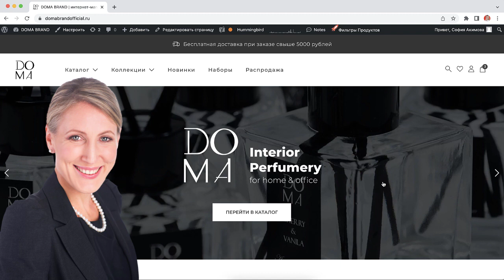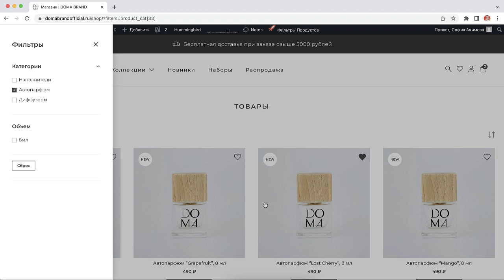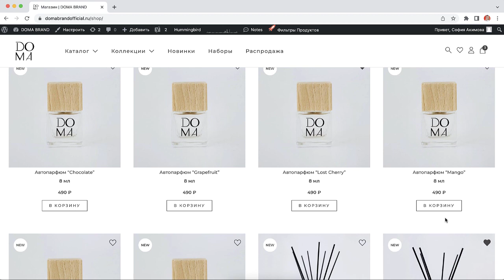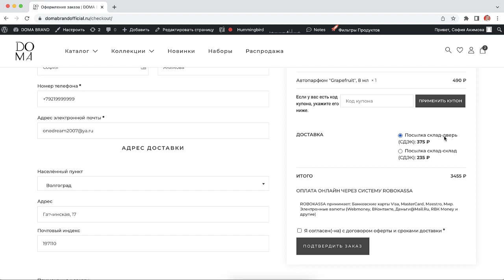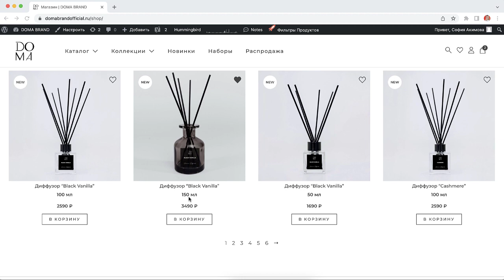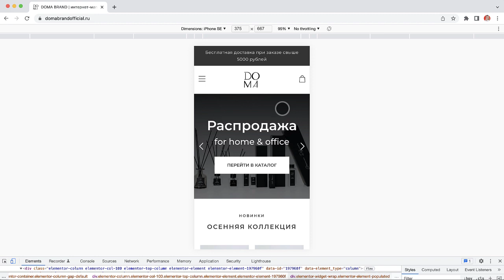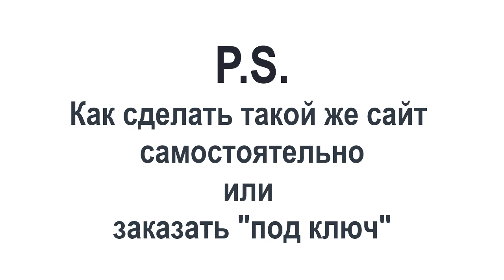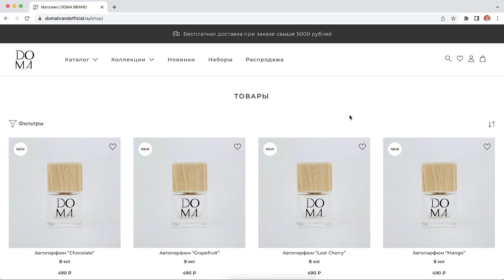Пример продуктового интернет-магазина для бренда с авто приемом платежей и доставки товара СДЭК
Вам нужен стильный интернет-магазин? Смотрите пример созданного мной продуктового интернет-магазина для бренда с автоматическим приемом платежей и доставки товара компанией СДЭК. Интернет-магазин создан на WordPress, шаблоне Hello, плагине WooCommerce, Elementor Pro и других.

Тайм коды:
00:00 - Каким должен быть продуктовый интернет-магазин для бренда.
02:00 - О функции "бесплатная доставка".
03:00 - О функции перерасчета количества товара в корзине.
03:41 - О функции "новые товары" в каталоге товаров.
04:17 - О фильтрах в каталоге товаров.
05:24 - Показ товаров с галереей в каталоге товаров.
05:52 - О функции "избранные товары" в каталоге товаров.
06:52 - О функции "избранные товары" в личном кабинете покупателя.
07:42 - О скрытия фильтров поиска товаров.
08:26 - О скрытии вкладки "сортировка товаров".
08:56 - О скрытии поля "поиск товаров" в шапке интернет-магазина.
09:17 - О расположении галереи на странице "карточка товара".
09:55 - О расположении разделов "описание",  "детали"и "расположение" на странице "карточка товара".
10:24 - О функции перерасчета количества товара на странице "карточка товара".
10:30 - О кнопках "поделиться" карточкой товара в социальные сети.
10:46 - О функции выдвижной панели "корзина".
11:29 - О возможностях страницы просмотра "корзины".
12:22 - О функции доставки товара курьерской компанией СДЭК.
12:46 - О полях "Ваша контактная информация" и "адрес доставки" на странице "оформление заказа".
13:39 - О функциях доставки товара СДЭК: "Посылка склад-дверь" и "Посылка склад-склад".
14:17 - Об оплате заказа через систему Robokassa.
15:43 - О расположение на странице оформления заказа поля "Код купона" для применения купона.
16:32 - Почему "вариативные товары" для каталога товаров оформлены как "Простые товары".
17:25 - О заголовках для товаров и их объеме (весе, размере, ит.д…)
17:43 - О важной информации и форме подписки с PopUp окном внизу (Footer) интернет-магазина.
20:22 - Мобильная версия интернет-магазина.
20:45 - Вид каталог товаров на мобильном устройстве.
21:05 - Вид главной страницы интернет-магазина на мобильном устройстве.
21:37 - Вид меню на мобильном устройстве.

22:02 - Частая ошибка при создании интернет-магазина.
22:40 - О фильтрах сортировке товаров в каталоге товаров на мобильном устройстве.
22:58 - Процесс оформления заказа товара на мобильном устройстве.
24:00 - Вид карточки товара на мобильном устройстве.
24:57 - P.S. Как себе сделать такой же интернет-магазин.
25:25 - Важное об оформлении писем для сайта бренда.
25:43 - Каким еще может быть внешний вид интернет-магазина.
26:51 - Если у Вас есть вопросы ...
27:00 - Мнение моих партнеров в России и за рубежом о таком интернет-магазине.
27:30 - Как заказать такое же интернет-магазин "ПОД КЛЮЧ".
27:41 - Как сделать такой же интернет-магазин полностью с нуля САМОСТОЯТЕЛЬНО.